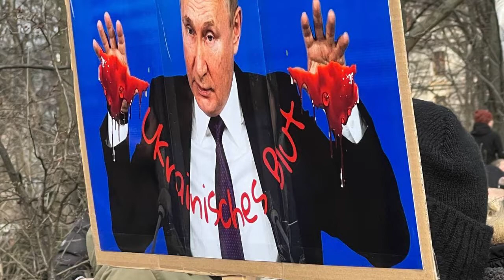Акція в Берліні на підтримку України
В підтримку каналу: 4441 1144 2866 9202 монобанк